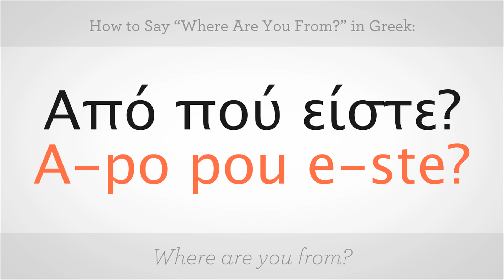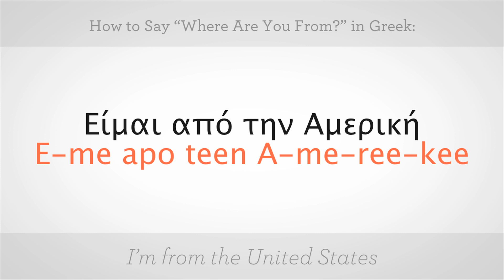How to Say "Where Are You From" in Greek | Greek Lessons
Like these Greek Lessons !!!

Χαίρετε, Looking to learn Greek?
Lonely Planet Greek Phrasebook & Dictionary Paperback
Learn Greek - Word Power 101 Kindle Edition
The Ultimate Greek Phrasebook
Read and Speak Greek for Beginners

How to say "Where Are You From?" in Greek

Where are you from? �'πό πού είσαι? "A-po pou e-se?"

Now, you try.

That was the informal version.

Perhaps you want to use the formal version: Where are you from? �'πό πού είστε? "A-po pou e-ste?"

Where are you from? �'πό πού είστε? "A-po pou e-ste?"

Now, you try.

If you want to say: Are you from Greece? Είσαι από την Ελλάδα? "E-se apo teen E-la-da?"

Are you from Greece? Είσαι από την Ελλάδα? "E-se apo teen E-la-da?"

Now, you try.

Perhaps you want to use the formal version: Είστε από την Ελλάδα? "E-ste apo teen E-la-da?"

Are you from Greece? Είστε από την Ελλάδα? "E-ste apo teen E-la-da?"

Now, you try.

If you want to say: I'm from the United States. Είμαι από την �'μερική "E-me apo teen A-me-ree-kee".

I'm from the United States. Είμαι από την �'μερική "E-me apo teen A-me-ree-kee".

Now, you try.

And that's how to say "Where Are You From?" in Greek.